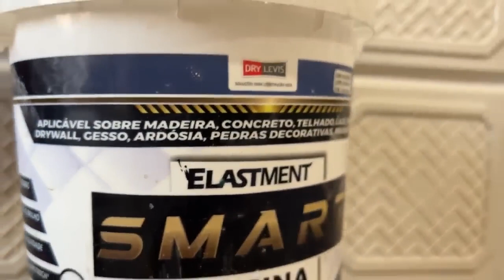PAREDE DE TIJOLO NUNCA MAIS SERA A MESMA DE POIS DISSO REBOCO NUNCA MAIS GESSO QUE NÃO MOLHA VEJA